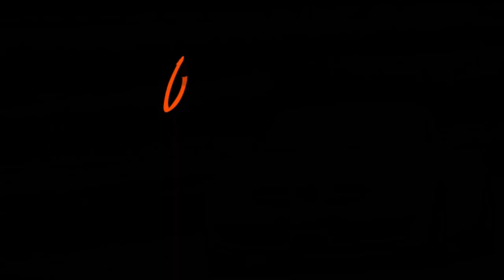CAVIAR EN CONCIERTO - PRESENTACION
EXCELENTE RELATO DEL LOCUTOR JUAN JOSE TORRES QUE REFLEJA EN POCAS PALABRAS LA CORTA HISTORIA DE CAVIAR DESDE SUS INICIOS.